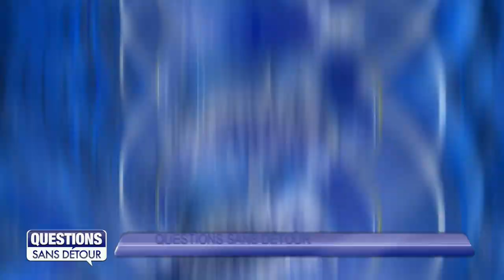Questions Sans Détour avec Rémy SENNEVILLE